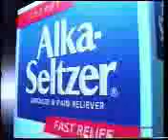December 20, 1995 One Life To Live Part 5 of 6-DISMAL QUALITY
I can't wait 3-6 hours for Youtube to upload my HD videos and then wait another 12 hours to process them. I will post the next episode in better quality, as classes resume on Tuesday and my mother is having surgery tomorrow.